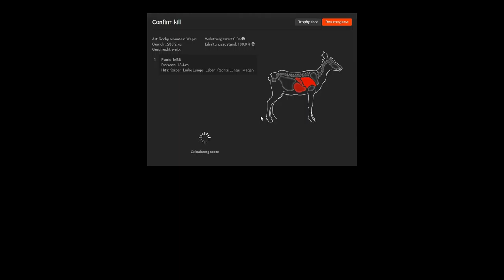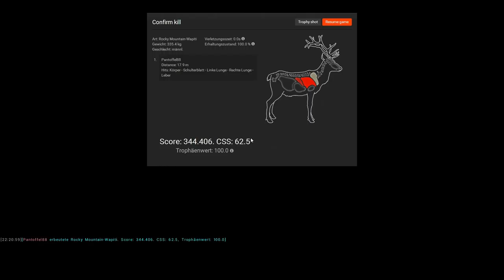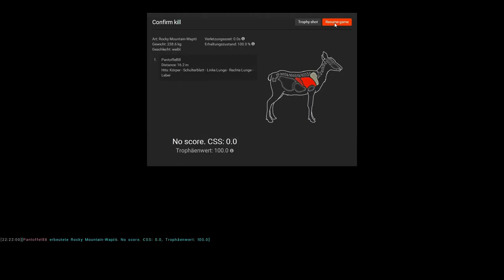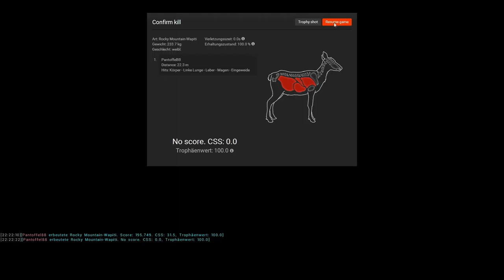THE HUNTER #126 - RIESIGES WAPITI RUDEL! 🐗 || Let's Play The Hunter || German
theHunter ist eine free to Play Jagdsimulation aus dem Hause Expansive Worlds. Zur Zeit gibt es zehn verschieden Jagdgebiete mit 27 jagdbaren Tierarten, was jedoch kontinuierlich erweitert wird. Ob mit Hund auf Federwild, auf Steinbock in den Alpen oder auf Känguru in Australien. Hier wird einem alles geboten.